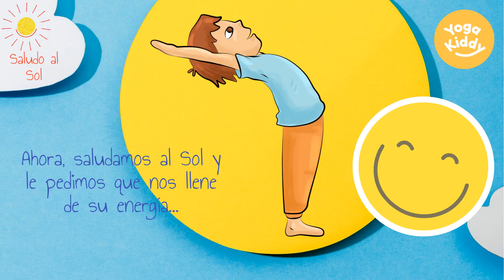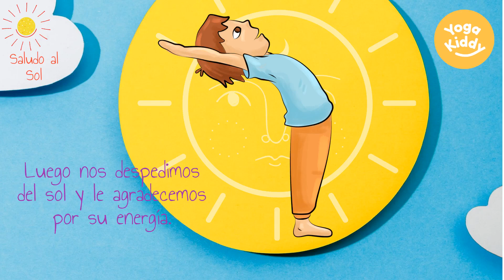🌞 Descubre los Maravillosos Beneficios del Saludo al Sol para Niños y Niñas 🧘‍♂️ | Yoga en Familia 🏡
🌞 ¡Saludo al Sol para hacer junto a nuestr@s peques! 🌞

👋 ¡Hola a todos! Hoy quiero compartir con ustedes un momento de conexión especial: practicar el Saludo al Sol junto a nuestros niños y niñas 🧒👧. Esta milenaria secuencia de posturas de yoga nos regala innumerables beneficios físicos y mentales, ¡perfecto para nuestros pequeñitos! 💫

El Saludo al Sol ayuda a mejorar la flexibilidad, equilibrio y fuerza de sus cuerpos en desarrollo y crecimiento 🤸‍♂️. Además, les enseña a concentrarse, respirar conscientemente y a encontrar tranquilidad en un mundo siempre en movimiento 🌬️🧘‍♀️.

¡Pero eso no es todo! Practicar esta rutina juntos fortalece nuestros lazos familiares ❤️, creando recuerdos y momentos inolvidables en su camino hacia una vida más sana y feliz 🥰👨‍👩‍👦.

Así que, mamás, papás, tíos, tías, ¡todos a unirse a esta práctica con los más peques de la casa! 🏡👪

¡Juntos cultivamos bienestar y amor por la vida!

En esta secuencia además encontrarás una hermosa historia que te ayudará a que esta actividad sea aún más entretenida 🥰

Lindos días!!

Carmen 🙏🏻

📚 Mira aquí todas nuestras formaciones donde podrás aprender como hacer Yoga Infantil

🎶 Aquí, puedes encontrar música y mantras para disfrutar junto a tus niños